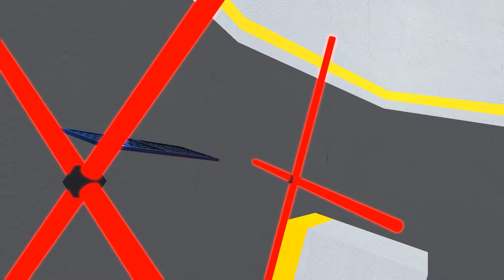POOR BARRY'S SECRET FAMILY vs BARRY FAMILY NEW MORPHS PRISON RUN! Roblox HARD MODE Obby NEW MORPHS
LARRY'S PRISON ESCAPE!